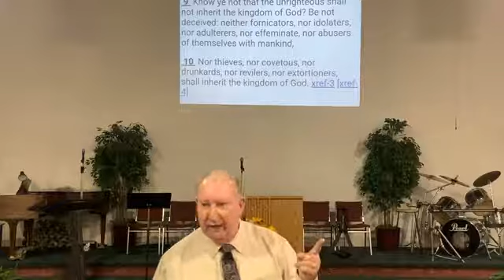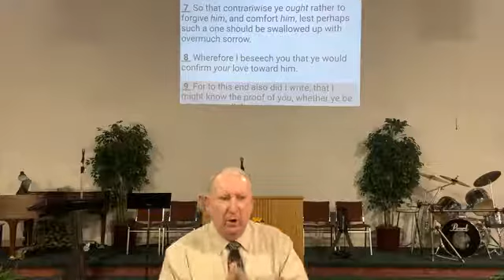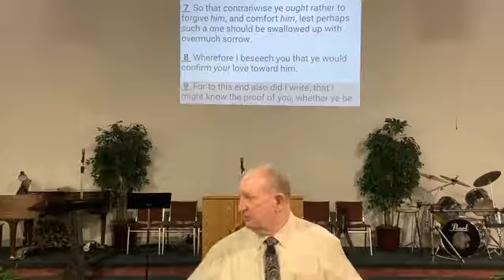The Caution of the Church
Pastor Danny Scott
November 22, 2020
Sunday School